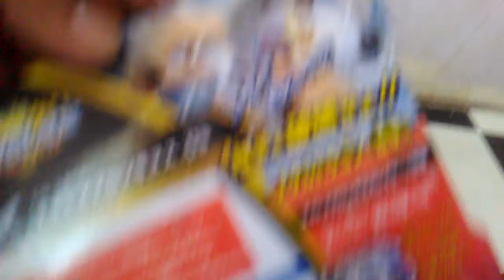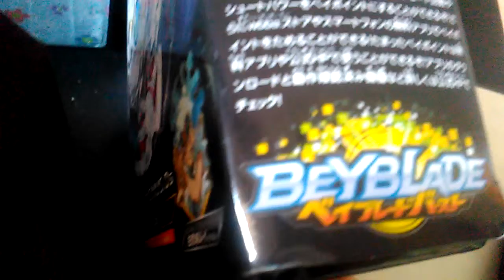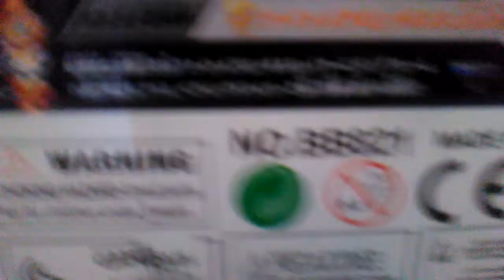Unboxing beyblade burst evelution.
Kami hendak gembira kan anda